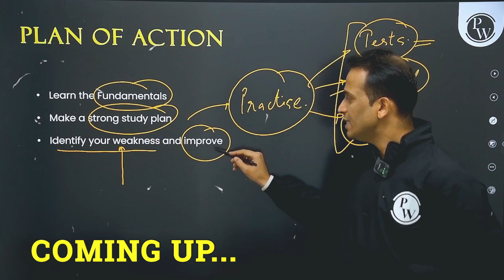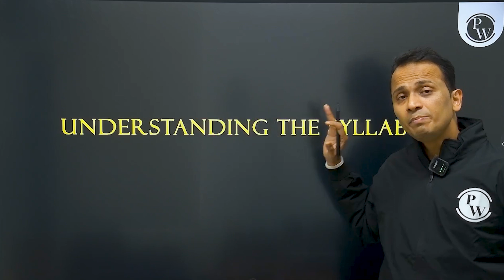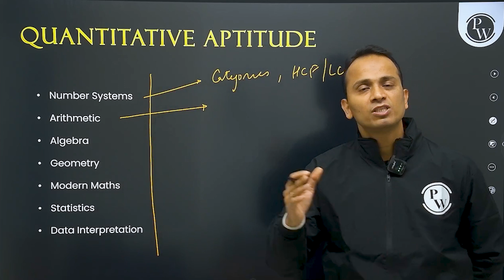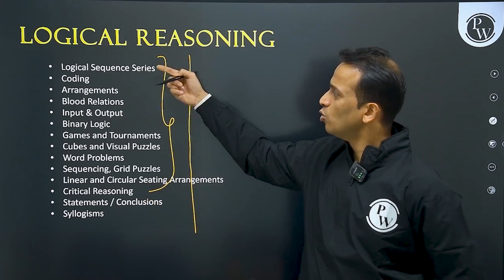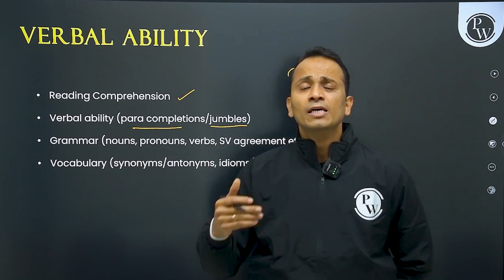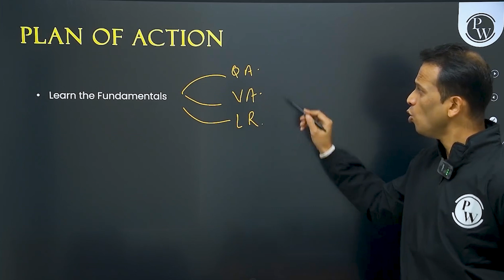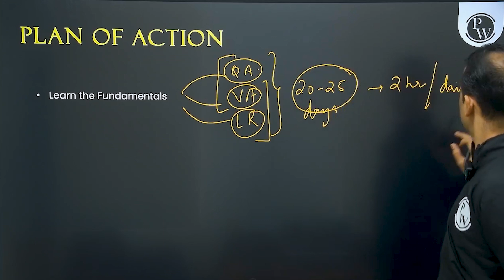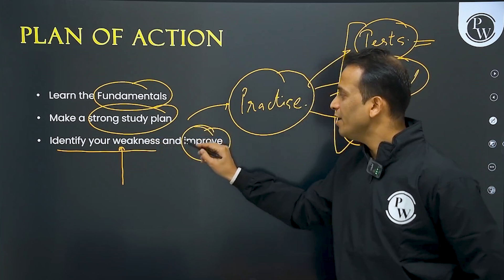IPMAT 2025 LRDI 100 DAYS STUDY PLAN